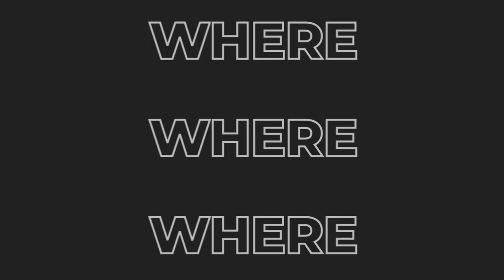OIKOTIMES 🇮🇹 EUROVISION 1964 RARE FOOTAGE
ITALY - Today the dream of many Eurofans has come true: to see the 1964 festival. At least 2 minutes and 47 seconds.

The user DYLCWS has shared on the Reddit web an unpublished file of the edition held in Copenhagen in which you can see the Italian Gigliola Cinquetti recently proclaimed winner, the presenter giving way to the award ceremony, a general shot of the public and about a minute and a half from the second performance of Non ho l'età.

The user says that for months he contacted all the European televisions that had broadcast the contest to find out if they had any type of audiovisual material.

All the answers were negative, except for Finland, which has sold him this material of extraordinary emotional and documentary value. Danish public television, however, has prohibited DYLCWS from uploading the video to YouTube so that all fans can enjoy it due to copyright.

According to legend, a fire in the DR studios destroyed the only existing copy of Eurovision 1964, but recently the channel denied this version, stating a much simpler theory:

“It was not recorded, just as it was due to a fire in the DR studios that destroyed what was supposedly the only existing copy of it, although the channel has recently denied this story, offering a new, much simpler theory, and that is that it was not recorded, just as they did not record it either, none of the Dansk Melodi Grand Prix editions from 1957 to 1966."

In compliance and under permission of the organisers